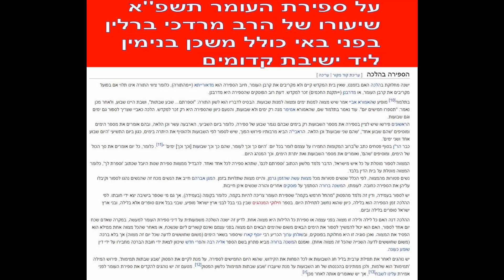הרב מרדכי ברלין: על מצוות ספירת העומר - כולל "משכן בנימין" ליד "ישיבת קדומים" תשפ"א